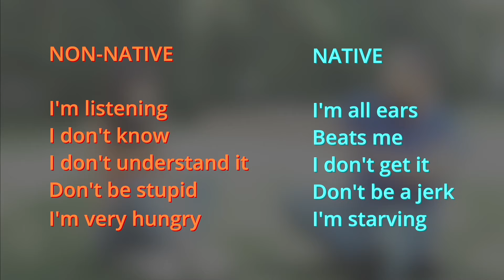HOW TO SPEAK LIKE NATIVE | YAPPI Corporate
Як навчитися розмовляти англійською як рідною мовою? Native speakers зазвичай мають певні фрази чи словосполучення, що слугують заміною таких звичних нам "I’m listening" чи " I don’t understand it". Дізнайтесь більше у нашому новому відео!

Speaking English like native speakers is easy! This video will show you some of common phrases which sound different but have the same meaning.

Time codes:
0:05 - why you don’t sound like a native
0:15 - I’m listening
0:27 - I don’t know
0:35 - I don’t understand it
0:39 - Don’t be stupid
0:45 - I’m very hungry

Yappi Business English School - єдина спеціалізована школа бізнес-англійської в Україні!
Стартує набір на новий семестр.
Вивчайте англійську для роботи!